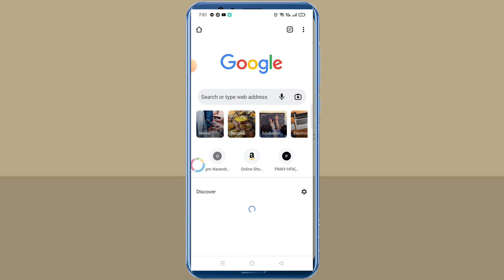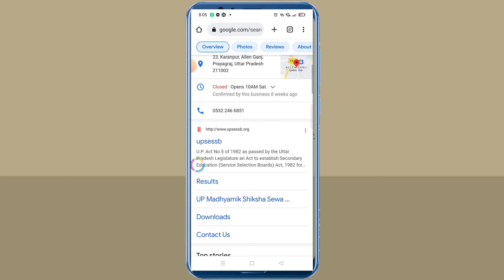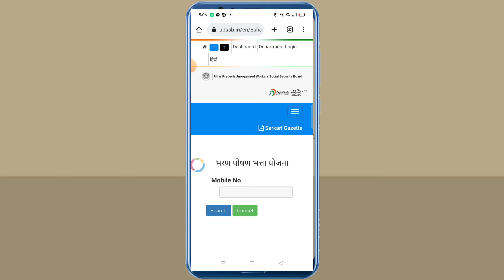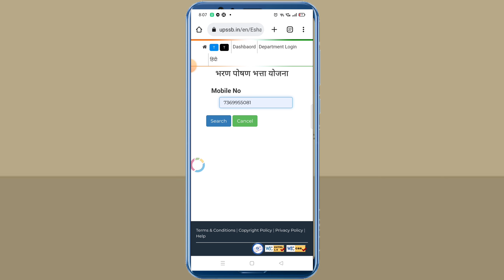ई श्रमिक कार्ड का पैसा कैसे चेक करें ! e shramik Paisa kaise check Karen online ! mobile check Kare